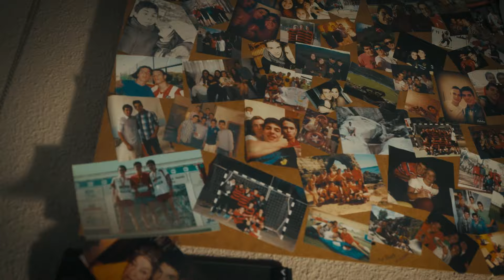HOKA Athlete Series: Dream Big - Mixed Film (EU)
Dream Big invites you to ignite bold change and propel forward, spotlighting three HOKA athletes who are pushing boundaries and redefining limits on their journey to greatness. With exclusive insights, follow their relentless quest of excellence and unwavering determination in this series of athletic pursuits as they soar towards their ultimate goal. Dream Big with HOKA, defy convention, and witness joyful possibility unfold, one stride at a time.